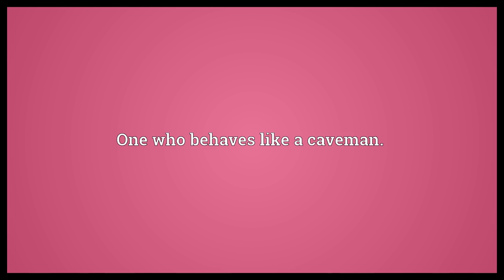Cave dweller Meaning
Video shows what cave dweller means. Prehistoric human who lived in caves, a caveman or cavewoman. One who behaves like a caveman..  Cave dweller Meaning. How to pronounce, definition audio dictionary. How to say cave dweller. Powered by MaryTTS, Wiktionary